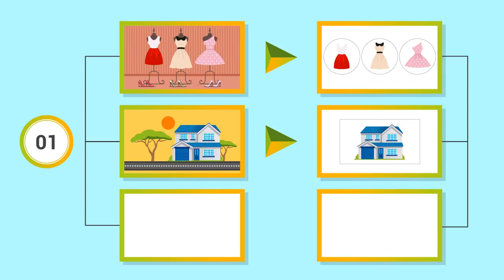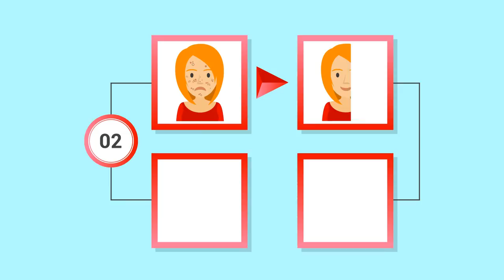Image Processing | Dịch Vụ Chỉnh Sửa Hình Ảnh Chuyên Nghiệp | Adobe Photoshop | For E-commerce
Image processing requires specialized skillsets and a high investment in hardware and software. At DIGI-TEXX, we make models look stunning, products pristine and real estate immaculate. At a competitive price, we offer image enhancement & portrait services, photo manipulation, restoration & clipping, vectorization & animation. We serve Publishing Houses, Printing Studios, PR Agencies, Online Stores, Photographers, Real Estate Agents and others.

Vietnamese Version: Hoạt động xử lý hình ảnh đòi hỏi phải có nhiều kỹ năng chuyên môn và đầu tư lớn vào phần cứng và phần mềm. Tại DIGI-TEXX, chúng tôi sẽ giúp cho người mẫu trở nên bắt mắt hơn, sản phẩm lung linh hơn và bất động sản tráng lệ hơn. Với giá cả cạnh tranh, chúng tôi cung cấp các dịch vụ nâng cao chất lượng hình ảnh và chỉnh ảnh chân dung, chế tác ảnh, phục chế và cắt ảnh, làm nét ảnh và tạo hiệu ứng cho ảnh. Chúng tôi cung cấp dịch vụ cho các nhà xuất bản, nhà in, đại lý truyền thông, cửa hàng trực tuyến, nhiếp ảnh gia, đại lý bất động sản và nhiều khách hàng khác.

DIGI-TEXX offers a wide variety of business process outsourcing services at market leading standards that can and will be customized together with our expert management team!

• Data Entry & Document Processing
• Contact and Help Desk Center
• Digital Services
• Scanning & Archiving
• Software Development & IT Services